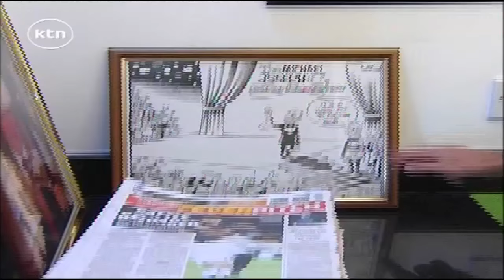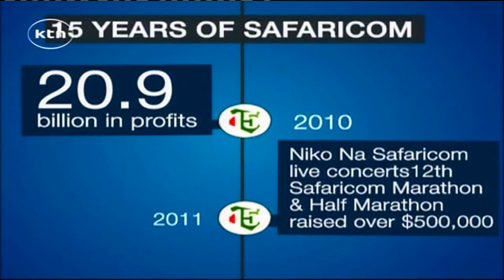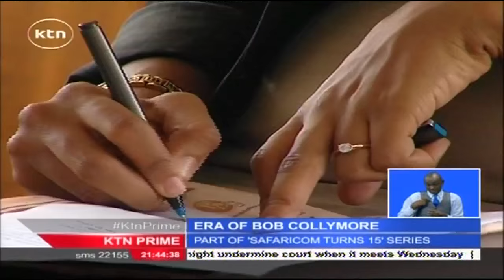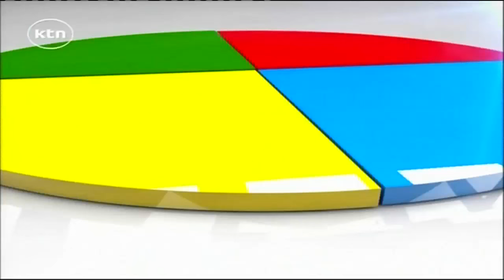TechXpo: The Making of Safaricom, CEO Bob Collymore on sustaining the company’s profits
In the first part of our two part series on The Making of Safaricom we profiled Michael Joseph and what it took to build the most profitable company in the region. On the second part of TechXpo The Making of Safaricom current Chief Executive Bob Collymore spoke to KTN’S Joy Doreen Biira on sustaining the company’s profits five years after succeeding Michael Joseph